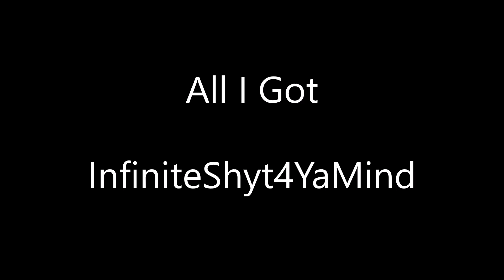Define/Est Drugs- InfiniteShyt4YaMind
I Wrote This Song A Long Time Ago In The Stairs At Work During Lunch Time.